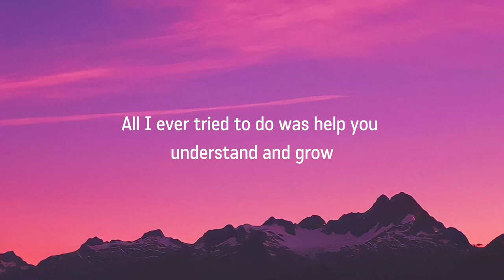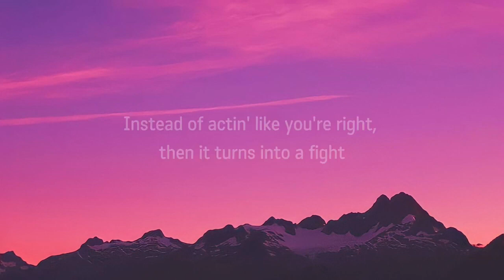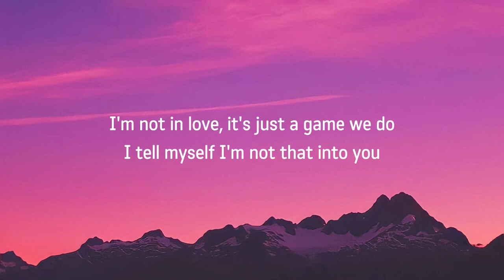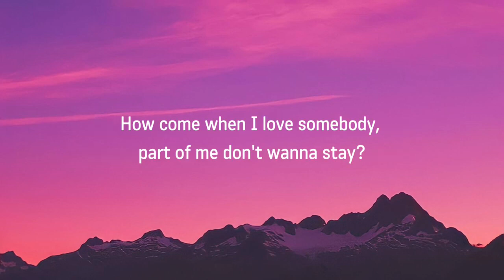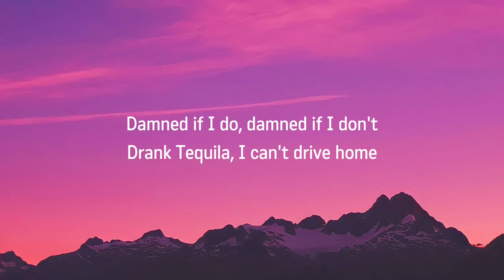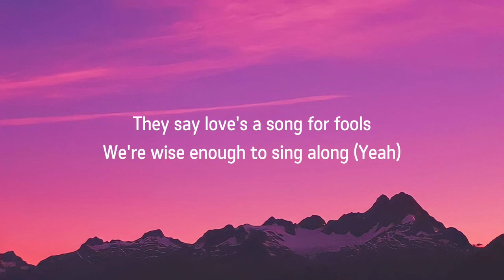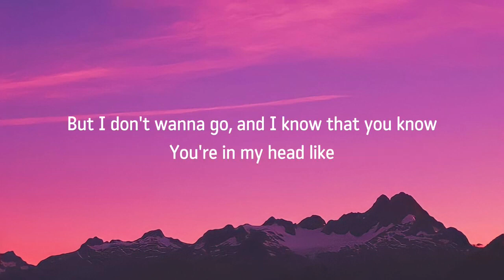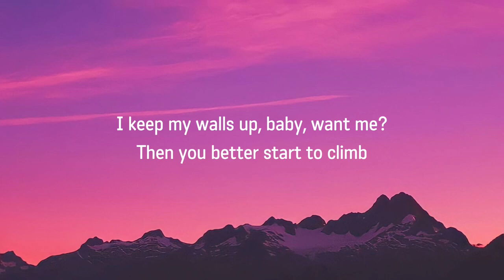Russ - 3:15 (Breathe) [Lyrics v960P] (Jun 17, 2024) [Full Song]